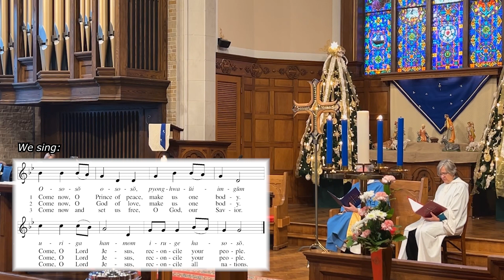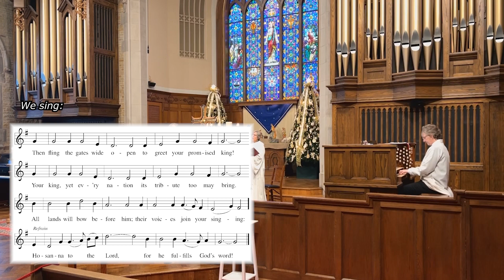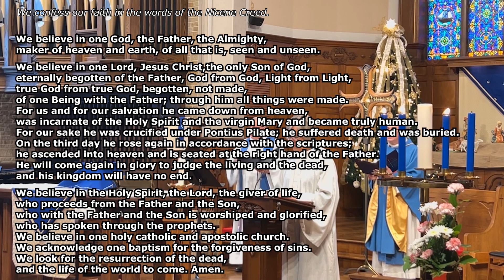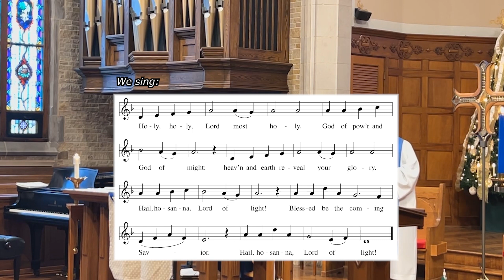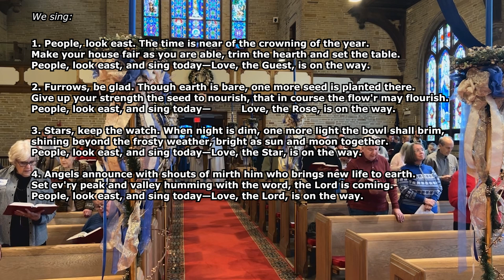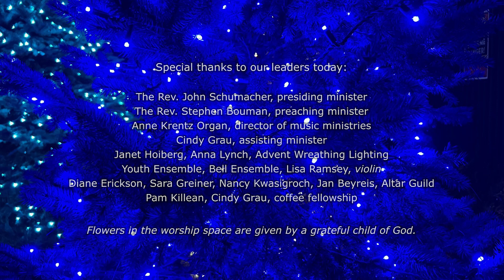St. Luke's Lutheran Church, Park Ridge, December 11, 2022